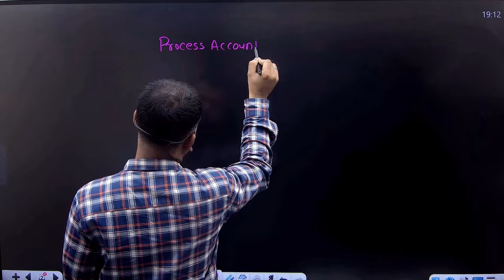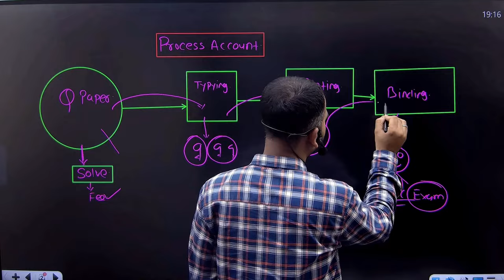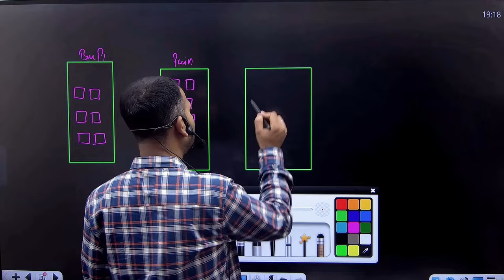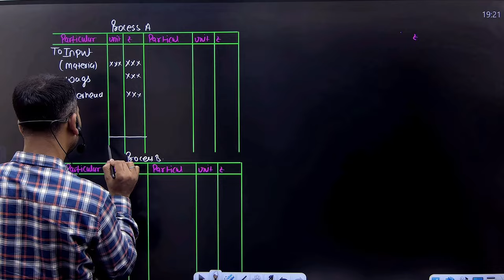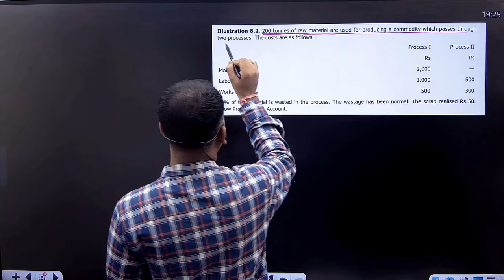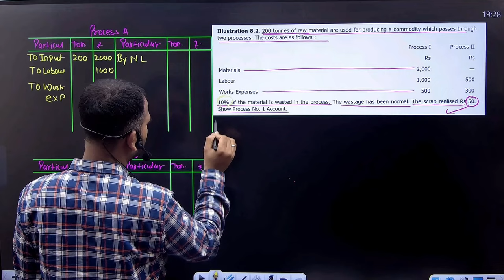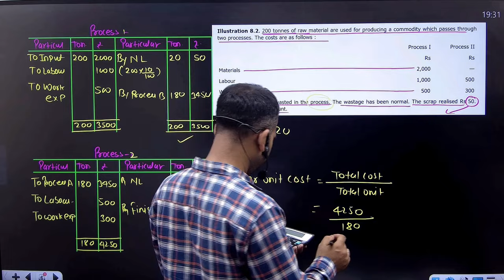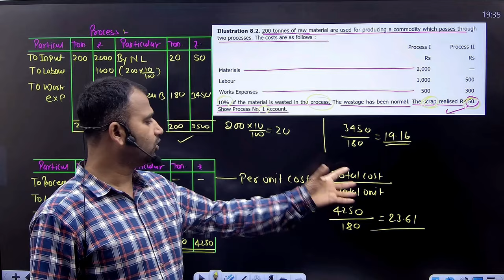Process account class for bcom | basic concept with question | part 1 | By Anuj sir